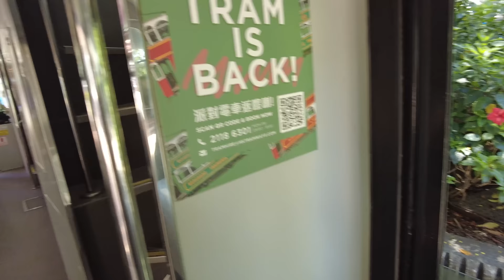Hong Kong Tramways Tour - Travel On a Double-decker Tram｜4K HDR｜Summer in HK 2022 | Over 1 hr ASMR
Hong Kong Tramways is a 3 ft 6 in (1,067 mm) narrow-gauge tram system in Hong Kong. The tramway runs on Hong Kong Island between Kennedy Town and Shau Kei Wan, with a branch circulating through Happy Valley.

Hong Kong's tram system is one of the earliest forms of public transport in the metropolis, having opened in 1904 under British rule. It has used electric trams since its inauguration, and has never used horse or steam power. It owns the world's largest operational double-decker tram fleet, and is a very rare example of a tram system that uses them exclusively.

The system is popular with tourists, and is one of the most environmentally friendly ways of travelling in the city. Hong Kong people informally call the tramway the "Ding Ding" and the trams as "Ding Dings", in reference to the double-bell ring used by the trams to warn pedestrians of their approach.

Relative to buses and the subway system, trams are often the cheapest public transportation option. As of 31 July 2022, HKT fares are $3.0 for adults, $1.5 for children, and $1.3 for senior citizens. Passengers pay upon alighting by either depositing the exact fare in coins into the farebox, or by using an Octopus card.[17] Turnstiles at the tram entrances and closed circuit television prevent fare evasion by passengers.

The trams run on a double-track tram line built parallel to the northern coastline of Hong Kong Island from Kennedy Town to Shau Kei Wan, with a single clockwise-running track of about 3 km (1.9 mi) around the Happy Valley Racecourse.

There are six overlapping routes:

Kennedy Town ↔ Happy Valley
Kennedy Town ↔ Shau Kei Wan
Shek Tong Tsui ↔ Causeway Bay
Shek Tong Tsui ↔ North Point
Western Market ↔ Shau Kei Wan
Happy Valley ↔ Shau Kei Wan

Sightseeing tours are available on antique-style tramcar No. 68, which has an open balcony and a historical exhibit on board. Sightseeing tram boarding and alighting take place at the sightseeing tour termini: Western Market and Causeway Bay.